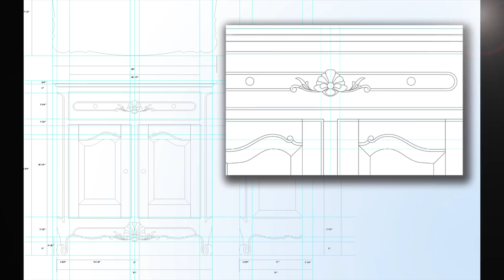Buffet de style Louis XV | Réalisation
D'inspiration Louis XV, ce buffet sculpté de motifs floraux est un classique qui traversera le temps. La construction en érable massif et les assemblages robustes à tenons et mortaises assurent  une durabilité pour les générations futures...
La couleur lumineuse est obtenue par un procédé de finition traditionnelle à l'alcool appliqué au tampon. Le fini lustré du vernis quant à lui ajoute à la beauté et à l'harmonie de cette pièce.

Dimensions : 36 po X 38 ¾ po X 17 ½ po

(En toute amitié, à Yolande et René)